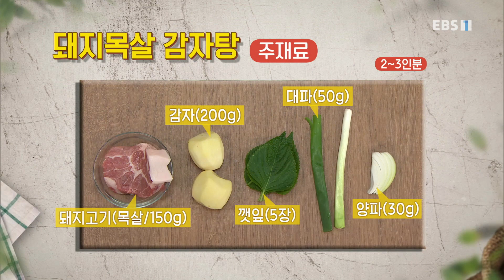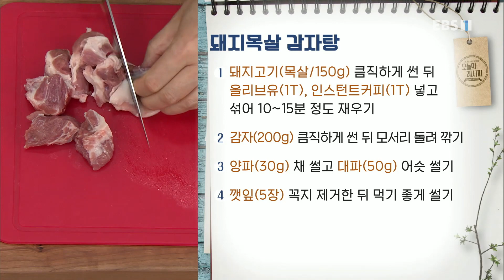최고의 요리 비결 - 방영아의 돼지목살 감자탕과 볶음밥_#001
공식 홈페이지 방영아의 돼지목살 감자탕과 볶음밥,

[ 돼지목살 감자탕 ] (2~3인분)

- 주재료
돼지고기(목살/150g), 감자(200g), 깻잎(5장), 대파(50g), 양파(30g), 물(5컵/1L), 올리브유(½t)

양념 재료
다진 마늘(1T), 다진 생강(½t), 청주(1T), 고춧가루(2T), 고추장(1T), 굴소스(½T), 소금(약간), 후춧가루(약간),

1. 돼지고기(목살/150g) 큼직하게 썬 뒤 올리브유(1T), 인스턴트커피(1T) 넣고 섞어 10~15분 정도 재우기
2. 감자(200g) 큼직하게 썬 뒤 모서리 돌려 깎기
3. 양파(30g) 채 썰고 대파(50g) 어슷 썰기
4. 깻잎(5장) 꼭지 제거한 뒤 먹기 좋게 썰기
5. 고춧가루(2T), 고추장(1T), 청주(1T), 굴소스(½T), 다진 마늘(1T), 다진 생강(½t), 후춧가루(약간) 섞어 양념 만들기
6. 냄비에 올리브유(½t) 두르고 양파, 밑간한 돼지고기 볶기
7. 물(5컵/1L) 붓고 감자, 양념, 대파 넣기
8. 중불에 뚜껑 덮고 끓기 시작하면 뚜껑 열어 20분 정도 끓이기
9. 깻잎 넣고 불 끄기
10. 그릇에 돼지목살 감자탕 담기

[ 볶음밥 ]

- 주재료
밥(300g), 돼지목살 감자탕(200g), 식용유(1T), 참기름(2t), 깻잎(4장), 부추(30g), 날치알(45g), 김가루(약간), 물(½컵/100ml), 소금(1t), 모차렐라 치즈(30g)

1. 부추(30g) 송송 썰고 깻잎(4장) 먹기 좋게 썰기
2. 돼지목살 감자탕(200g) 건더기 잘게 썰기
3. 물(½컵/100ml), 소금(1t) 섞어 날치알(45g) 넣고 씻은 뒤 찬물로 한 번 더 헹구기
4. 팬에 식용유(1T) 두른 뒤 돼지목살 감자탕, 밥(300g) 넣고 볶기
5. 날치알, 모차렐라 치즈(30g), 부추, 깻잎, 통깨(약간), 김가루(약간) 넣고 볶기
6. 불 끄고 참기름(2t) 두르기
7. 그릇에 볶음밥 담기